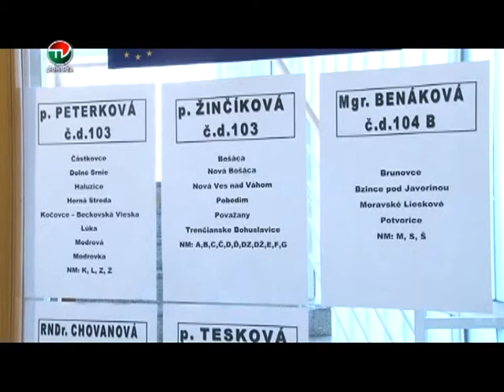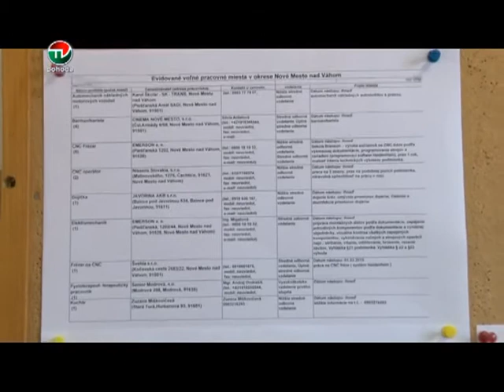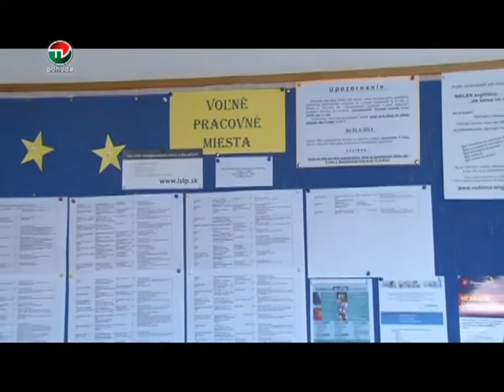3 NOVELA ZAKONA O POMOCI V HMOTNEJ NUDZI